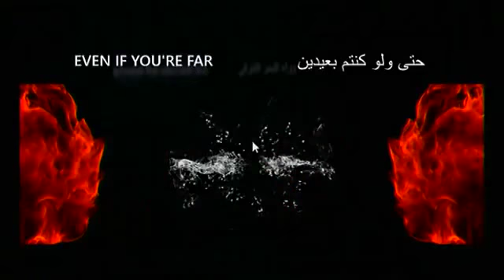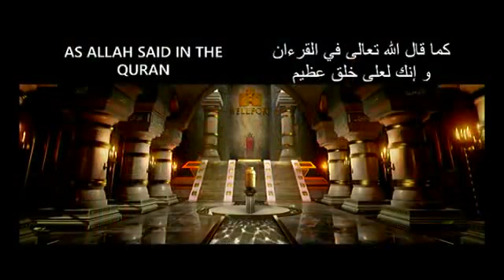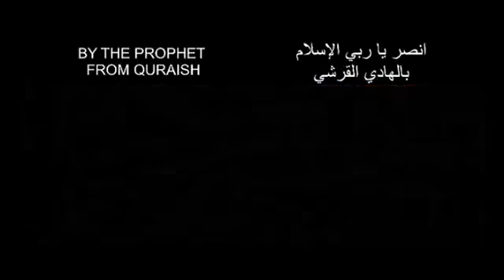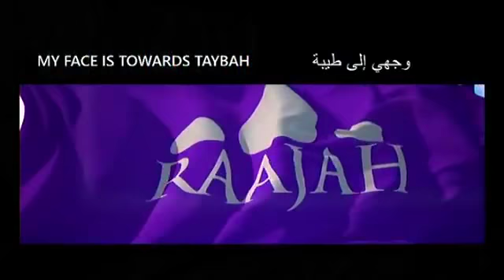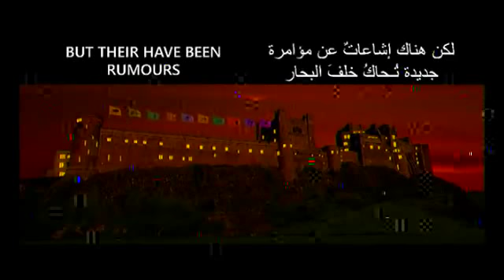Mawlid _ Sydney Australia (1439) 2017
Very beautifully presented by our youth and brothers and sisters in Australia. May Allah reward them greatly and bless them all.